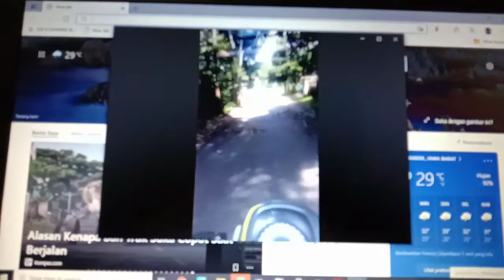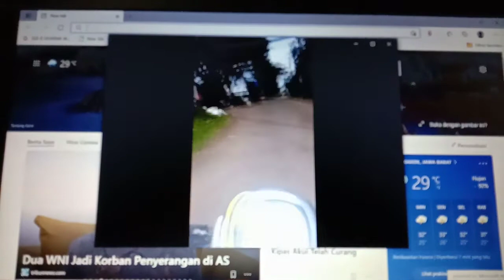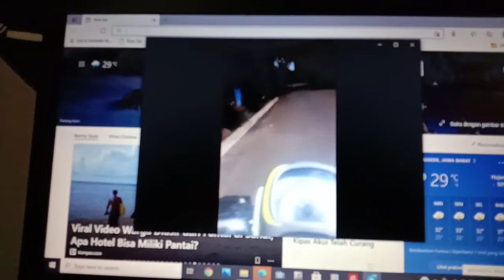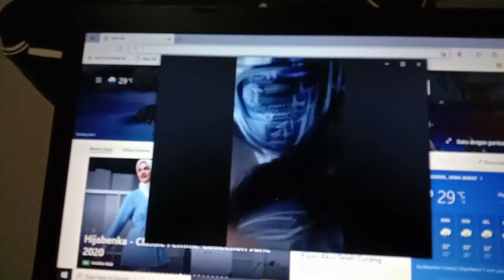Jalan2 di kompleks Lhk BPPB selakopi Bogor Jabar Indonesia